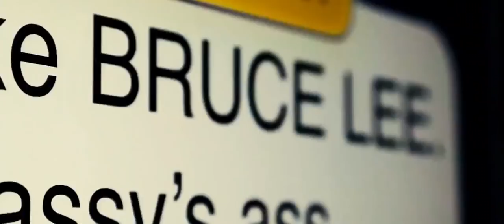Status Update - Kyle gets into a fight